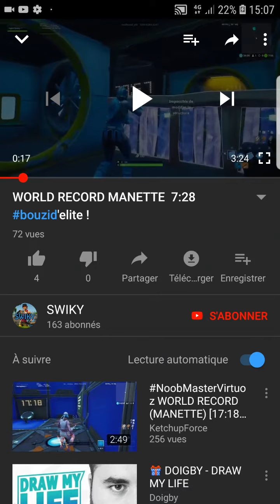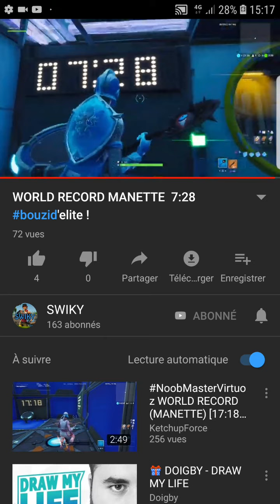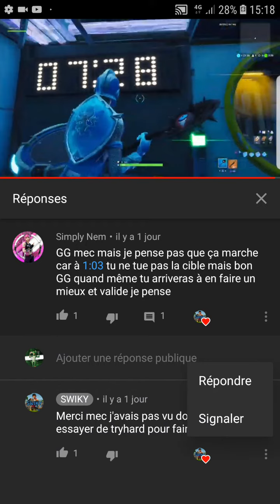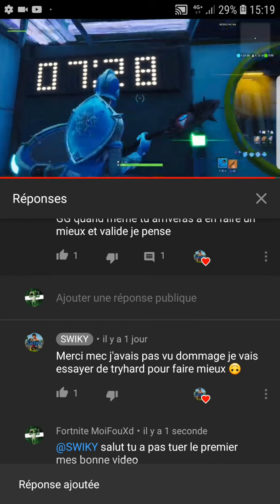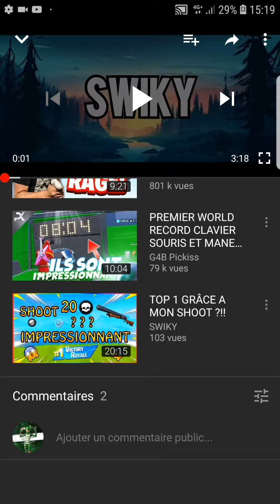WORLD RECORD 7:28 AU CONTEUR AU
Bonjour nous avons un nouveau World Record sur la map edit le Bouzid élite mais il a oublié d'où tu es un robot donc le record n'est pas comptabilisés mais je mets quand même le voir de record sur ma chaîne youtube donc il y a toujours 6 minutes 46 à battre